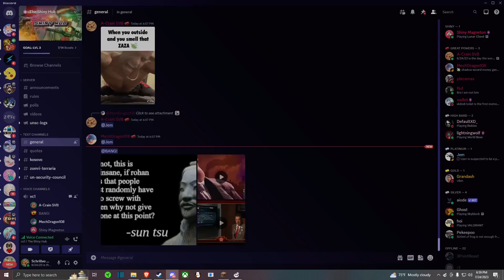Barbie Vs ShinyMagneton